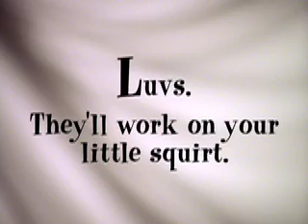luvs BALLOON 98